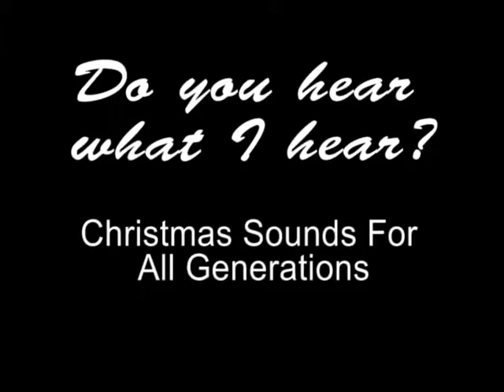Video Highlights from Family First Sunday: "Do you hear what I hear?"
Video Highlights from Family First Sunday (at Pathway of Life Church). December 7, 2014